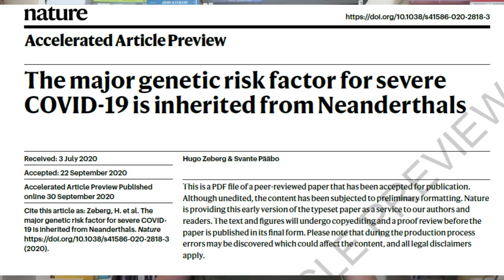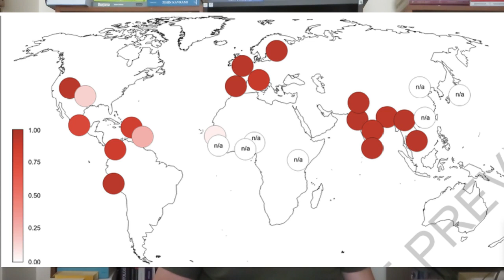Korona virüs yalanları - kayıp sır Neandertal insan mı?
Taşıdığımız genetik özellikler Covid-19 hastalığında ne kadar etkilidir? İlk atalarımızla birlikte yaşayan neandertal insanların genetik aktarımdaki rolleri nelerdir?
Bilinmeyen birçok konunun gün yüzüne çıkmasına da yol açacak bir pandemi dönemi yaşıyoruz. salgınlar çok şey götürürken, geride eğitici bir miras da bırakırlar.